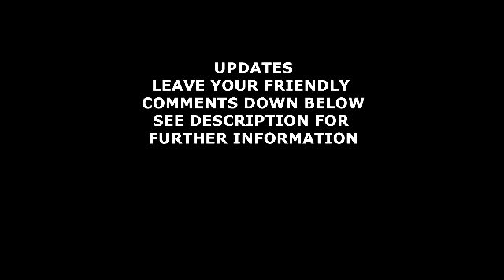Father's Day in India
IN TODAY'S VIDEO ON THE OCCASION OF FATHER'S DAY
ON MY WAY BACK FROM ENTERANCE EXAM I AND MY DAD WENT TO A PURI CHOLE SHOP TO HAVE DELICIOUS BREAKFAST
THEN WE WENT TO TEMPLE OR MANDIR TOGETHER
AND FINALLY I MADE HIM A CUP OF TEA WHICH IS A BIG ACHIEVEMENT FOR ME BECAUSE I HARDLY COOK ANYTHING

IF YOU LIKE IT BE SURE TO HIT THE THUMBS UP BUTTON

SHARE THE VIDEO... IT REALLY ENCOURAGES FOR MAKING MORE SUCH VIDEO

LEAVE YOUR FRIENDLY COMMENTS IN THE COMMENT SECTION BELOW

NOW SEASONS WITH PALAK IS ALSO ON FACEBOOK

MY USERNAME ON INSTAGRAM IS SEASONS WITH PALAK

FOR PURCHASING THE CAMPHOR BURNER CALL WHATSAPP OR TEXT ME ON 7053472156 OR COMMENT BELOW OR CONTACT ME ON ANY OF THE SOCIAL ACCOUNTS YOU WILL ALSO GET A TEA LIGHT CANDLE FREE PLUS AROMA OIL FREE

MY SNAPCHAT USERNAME IS SEASONS WITH PALAK

YOU READ THE DESCRIPTION TILL THE END